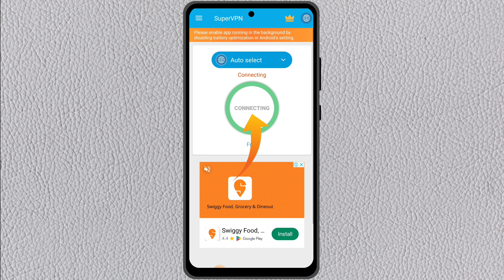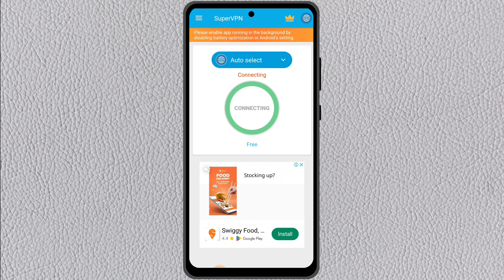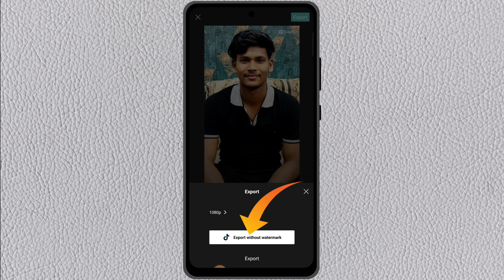Katchi Sere Trending Capcut Template Reels Video Editing | Instagram Trending Reel